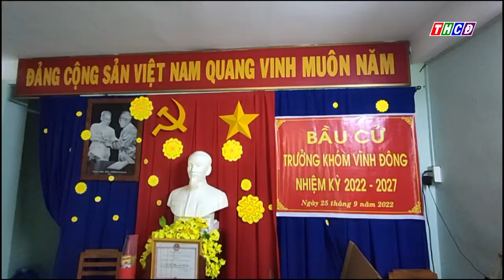PHƯỜNG NÚI SAM HOÀN THÀNH CÔNG TÁC TRANG TRÍ CÁC TỔ BẦU CỬ TRƯỞNG KHÓM NHIỆM KỲ 2022 2027